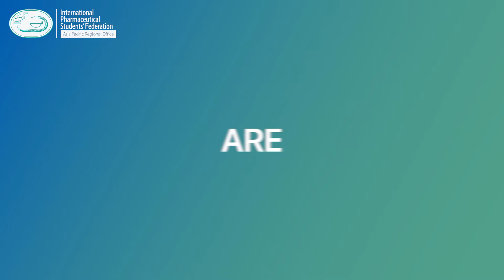IPSF APRO World Environmental Health Conference 2022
[World Environmental Health Conference 2022]

What is up, APRO-ers?

In commemoration of World Environmental Day 2022, IPSF APRO is coming again with a specially curated 3-Days Environmental Health Conference with the theme, “𝙊𝙣𝙚 𝙋𝙚𝙤𝙥𝙡𝙚, 𝙊𝙣𝙚 𝙀𝙣𝙫𝙞𝙧𝙤𝙣𝙢𝙚𝙣𝙩, 𝙊𝙣𝙚 𝙃𝙚𝙖𝙡𝙩𝙝 — 𝙩𝙝𝙚 𝘼𝙣𝙩𝙝𝙧𝙤𝙥𝙤𝙘𝙚𝙣𝙚’𝙨 𝙄𝙣𝙛𝙡𝙪𝙚𝙣𝙘𝙚 𝙤𝙣 𝙩𝙝𝙚 𝙀𝙣𝙫𝙞𝙧𝙤𝙣𝙢𝙚𝙣𝙩.”

The Conference will commence on the 22nd April to 24th April, with expert speakers coming in to educate us all on the pertinent environmental health issues afflicting the world today.

Be sure to stick around for more updates on this!